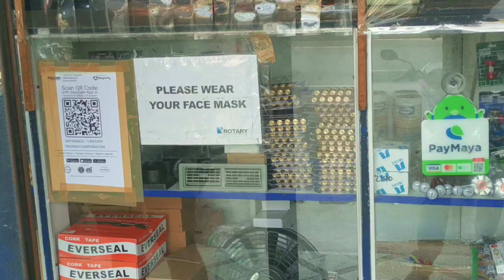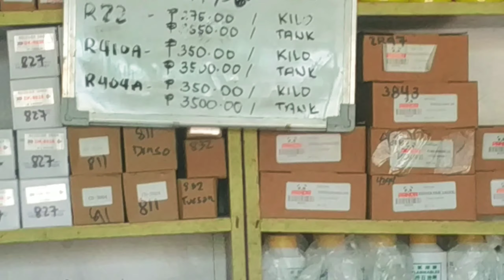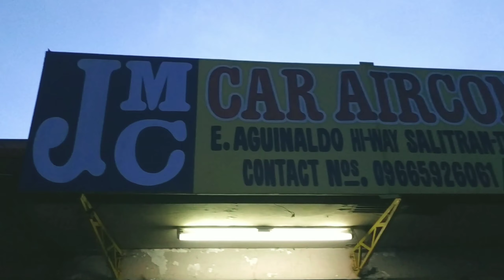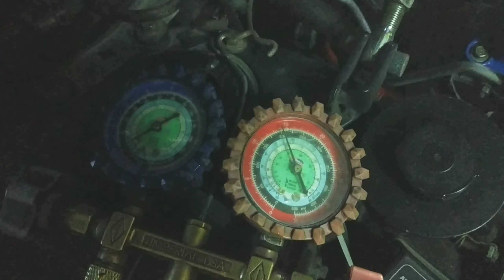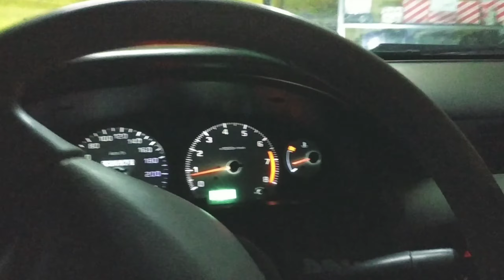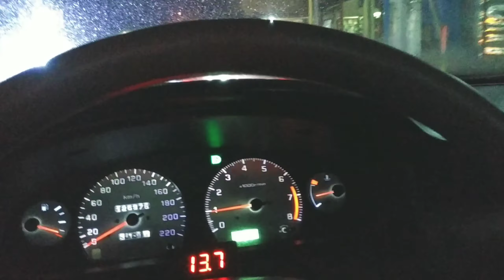Aircon system overhaul Nissan sentra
Replaced evaporator, condenser, expansion valve and filter drier.